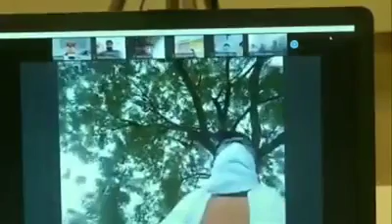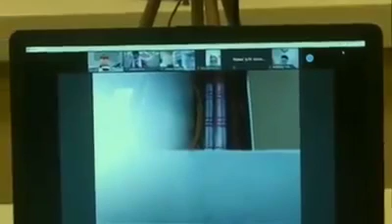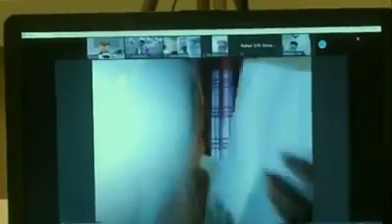योगी आदित्यनाथ ने मजदूर दिवस पर मीडिया से बात करते हुए महत्वपूर्ण जानकारियों को साझा किया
YOGI ADITYANATH UTTARPARDESH CM PRESS CONFERENCE NEWS